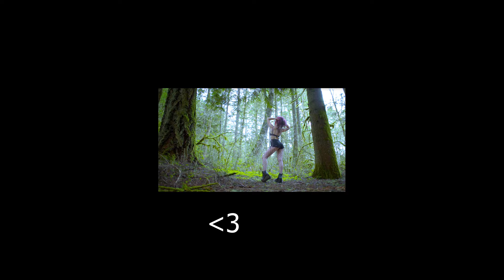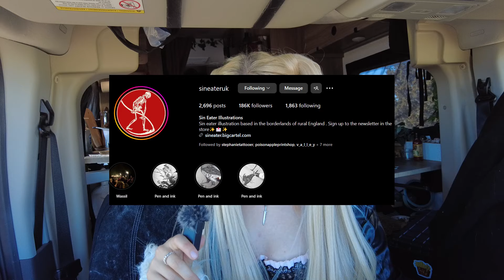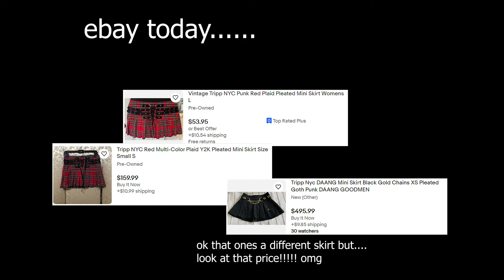my favorite ✯ alt fashion ✯ pieces in my collection! (and the stories behind them)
tripp nyc, royal bones, thrift finds, and more! this got way more nostalgic than i planned!

✰ my spooky art